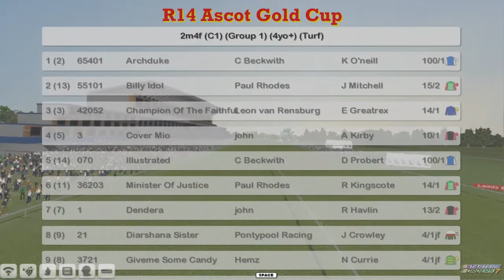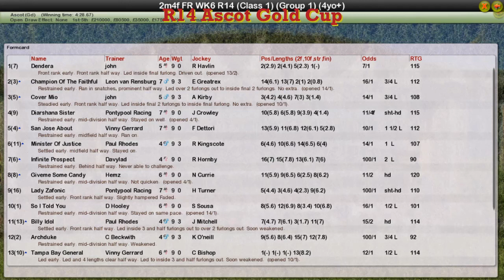FR WK6 R14 Ascot Gold Cup